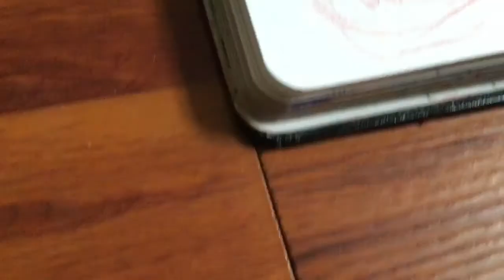Sneak peek for the new video